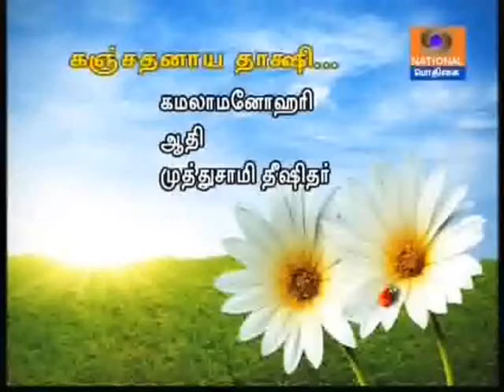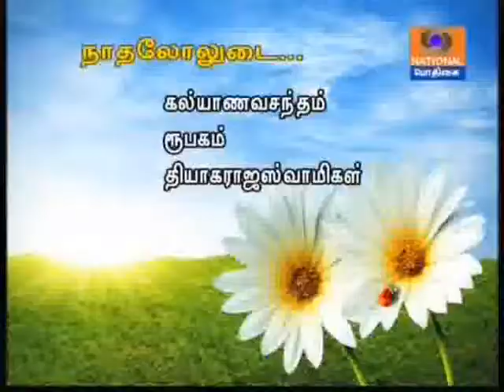Nisha Rajagopal 01 KamalaManohari KanchaDalayadakshi Deekshithar